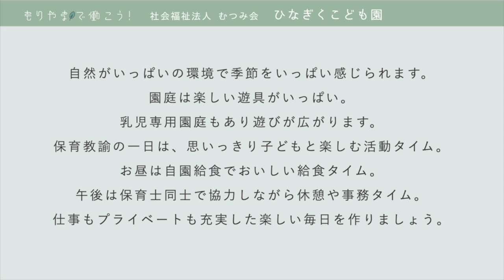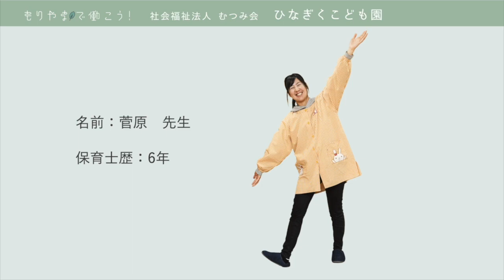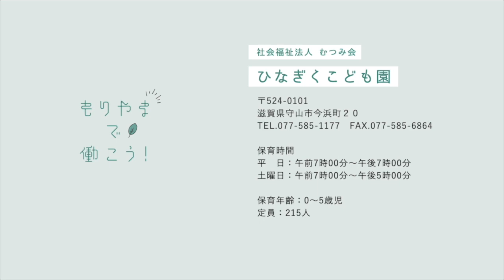滋賀県守山市保育士PR動画「ひなぎくこども園」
滋賀県守山市の保育園・こども園の紹介動画です。
全16園の動画があり、園の魅力や保育士からのメッセージを見ることができます。